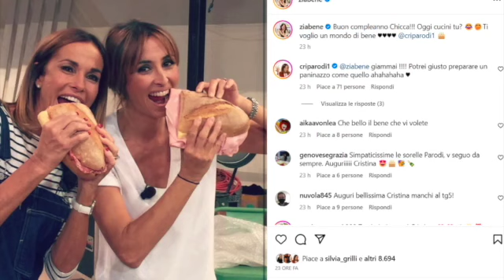Cristina Parodi: i romanticissimi auguri del marito Giorgio Gori, a 30 anni dalle nozze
La giornalista compie 59 anni accanto agli affetti più cari. Le foto sui social